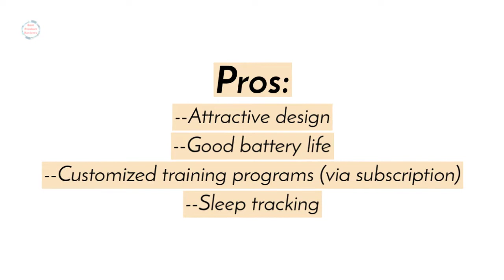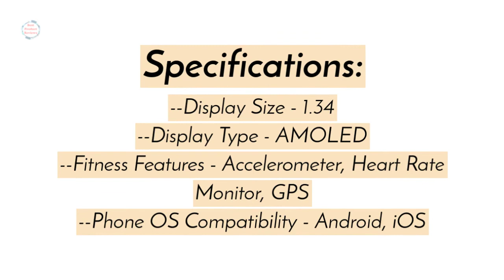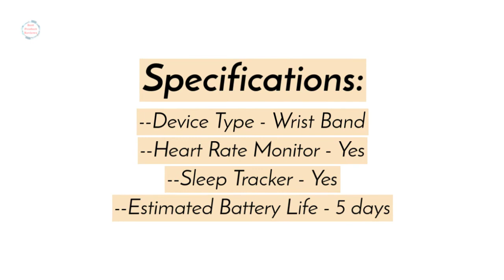Fitbit Versa 2 Review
Fitbit Versa 2 Review - Pre-Order

Pros:
--Attractive design
--Good battery life
--Customized training programs (via subscription)
--Sleep tracking

Cons:
--Lacks on-board GPS
--No offline Spotify playback
--Alexa integration is clumsy and largely pointless
--Smartwatch productivity features are lacking

The Fitbit Versa 2 will be released on September 15, 2019. It comes in 3 colors: Black, Rose Gold and Gray. Two special editions come with a 90-day trial of Fitbit Premium.

Specifications:
--Fitness Features - Accelerometer, Heart Rate Monitor, GPS
--Phone OS Compatibility - Android, iOS
--Device Type - Wrist Band
--Heart Rate Monitor - Yes
--Sleep Tracker - Yes
--Estimated Battery Life - 5 days